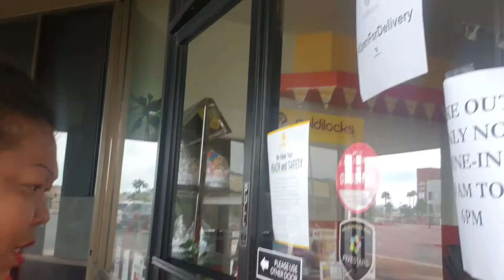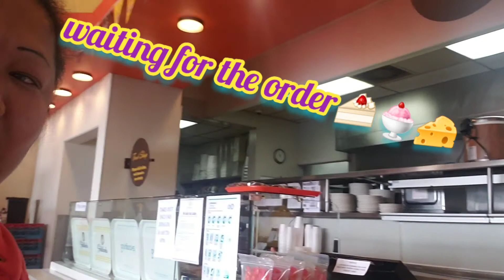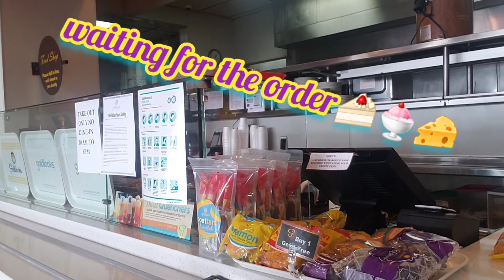CRAVING & FINALLY EATING FILIPINO🇵🇭FOOD🍱HERE IN THE U.S🇱🇷(COVID-19 LOCKDOWN IS A LIFE CHANGING)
After been days of craving Filipino delicacies, my husband gave me a ride to get the food and the store is not that far from where we live. It took a while for me to went out due to community quarantine for everyone's safe. Anyways, I made sure that I kept my distance from others because we don't know if someone carries a virus (by the way my husband stayed in the car so no worries). I know it's not a need to go on with our craving for something and be around with people at this very critical time but I am pretty sure that I always do things responsibly 100%.